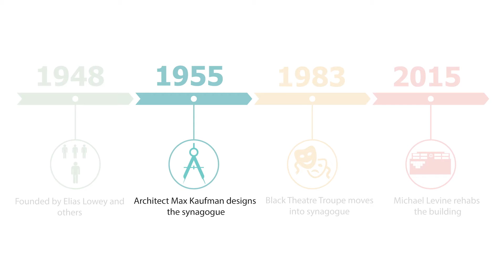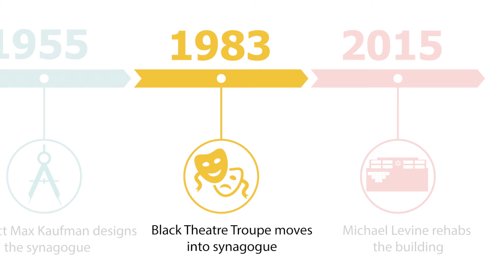Preserving History: Clearinghouse CDFI's Role in Beth Hebrew Synagogue's Restoration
Delve into the captivating story of Beth Hebrew Synagogue, a historic landmark built in 1955 and home to the first Orthodox Jewish congregation in Phoenix. With roots dating back to the post-World War II era, this building holds a cherished place in the community's heart.

In this video, we share how Clearinghouse CDFI played a crucial role in preserving this iconic structure. A $500,000 loan was provided to rescue the building from demolition, ensuring that its rich history lives on. The restoration of Beth Hebrew Synagogue will transform it into a versatile community event center, honoring the vision of its original founders.

Hear from Michael Levine, the Beth Hebrew Synagogue Developer, as he expresses his gratitude for the belief that Clearinghouse CDFI and Arizona MultiBank had in this preservation project.